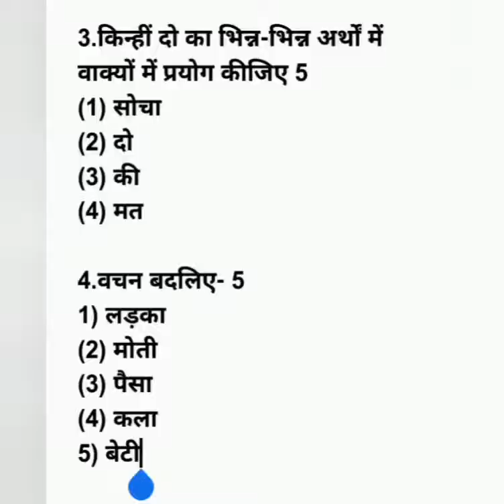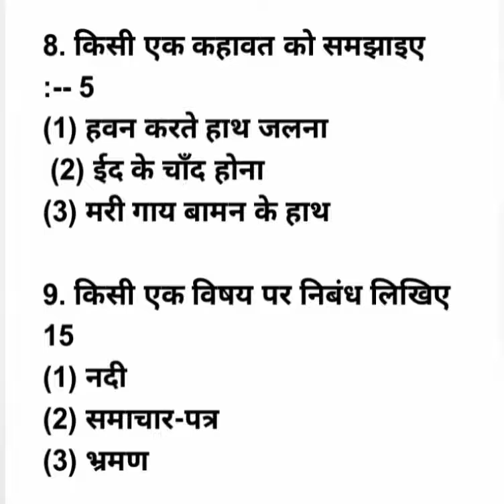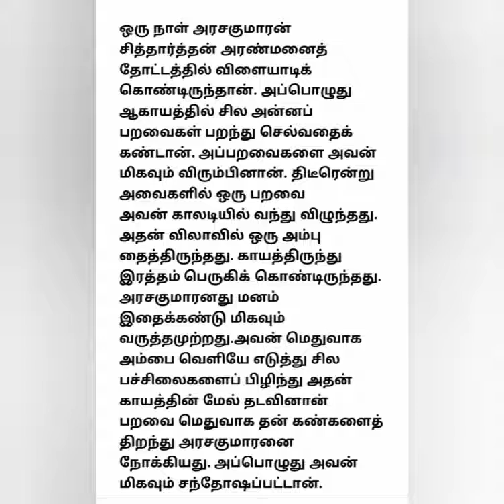RASHTRABASHA-2 August 2021Model question paper 1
ItRASHTRABASHA-2  August 2021Model 1